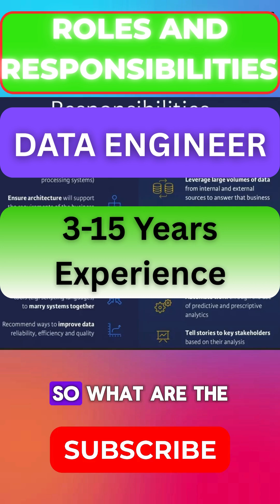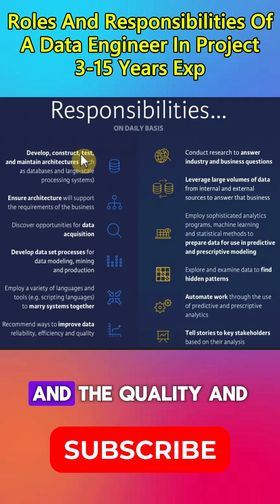Data Engineer Roles and Responsibilities Explained | day to day tasks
data engineer roles and responsibilities Explained , day to day tasks, what does a data engineer do, data engineer skills, data engineer roadmap 2025, data engineer career, data engineer vs data scientist, data engineer jobs, data engineering explained, data engineer day in life, data engineering tutorial, big data engineer responsibilities, data engineering interview questions, cloud data engineer, sql for data engineers, apache spark data engineer roles and responsibilities for all experience candidates, my real time experience

Want to know what a Data Engineer does and why this role is in such high demand? In this video, we break down the roles and responsibilities of a Data Engineer in simple words. You’ll learn about day-to-day tasks, key skills, tools, and technologies used, and how Data Engineers help companies manage and transform data for analytics and AI.

This video will be very useful if you are:
Preparing for Data Engineering interviews
Starting your Data Engineering career
Exploring skills needed for Data Engineers
Planning to switch to a career in Big Data, Cloud, or AI

We also cover:
Real-world examples of Data Engineering roles
The difference between Data Engineer vs Data Scientist vs Data Analyst
Career growth and salary expectations

FAQs to Boost SEO
Q1: What does a Data Engineer do daily?
A Data Engineer builds data pipelines, manages storage, ensures data quality, and enables analysis.

Q2: What skills are required for Data Engineers?
SQL, Python, Spark, Cloud platforms (AWS, Azure, GCP), and Data Warehousing.

Q3: Is Data Engineering a good career in 2025?
Yes, it is one of the fastest-growing and highest-paying tech jobs, essential for AI and big data.